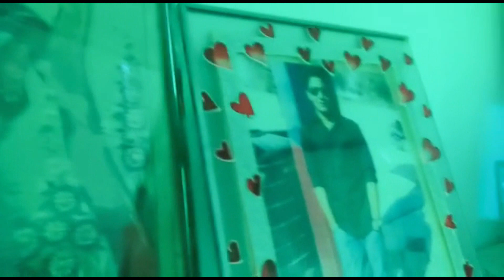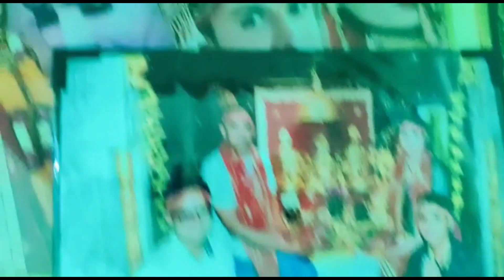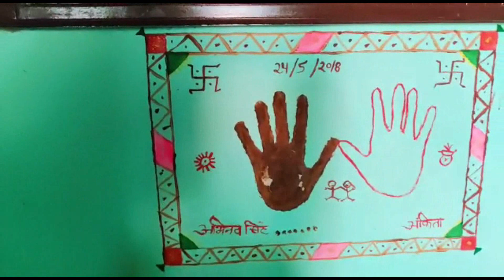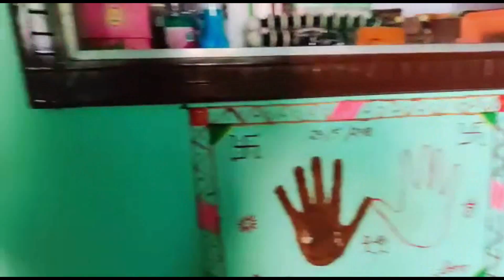Bina Cake ka Birthday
Six hour long operation

Products that we used in our house:
Beautiful home decor in cheap price from Flipkart
 The Home Talk Blue Jute Area Rug

GKM Microfibre Solid Cushion Pack of 5

DECORHUT FAB Printed Cushions Cover

KOONIV Artificial White Yellow Orchid Flower Bunch For Vase - 22 inch White, Yellow Orchids Artificial Flower

Amazon home decor items in my home. very cheap price

Beautiful chair cushions♥️